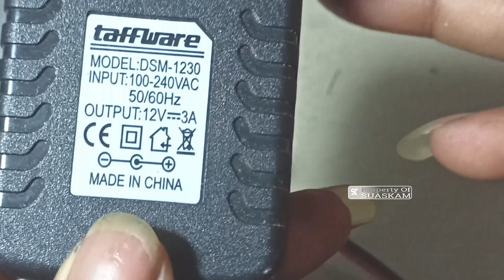TRANSISTOR 2SC5200 & BD139 BASS NYA NENDANG BANGET • C5200 SUARANYA MANTAP BASS NENDANG EMPUK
pada video ini saya baru pertama kali membuat AMPLIFIER mini menggunakan transistor 2sc5200, biasanya saya menggunakan tda2030 atau tda2003 dan TIP 41, 42,

lalu apakah saya berhasil membuatnya ?

c5200
bd138
1k
33k
0,22
10uf
2200uf